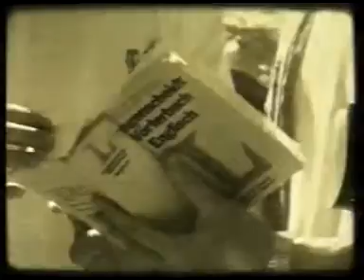Schutzenfringe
Short film made for the Adelaide Festival Fringe "Shoot the Fringe" project in 1994.  Film-makers were issued with a Super-8 film cartridge and had to make their film using their own camera with no post-production.  The exposed, undeveloped film was returned to the organisers who screened all the finished films together at an outdoor event.  Big thanks to Alexander Smith and Andrew Lahiff for their work on this one...